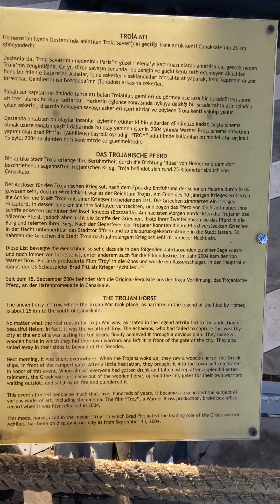Canakkale straight, seade brief walk with the infamous trojan horse of troia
This is where history was made in ancient troian era repeated again in world war one